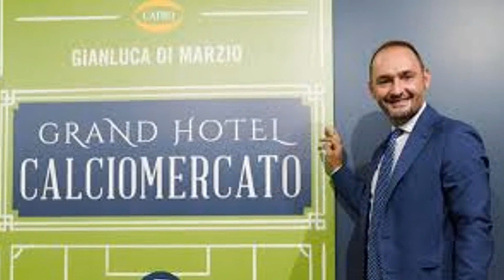La historia del fichaje de Nicolo Zaniolo por la Roma | Cero a Cero - Futbol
La historia que tal vez no conocías acerca del fichaje que coloco a Zaniolo en la Roma y a Nainggolan en el Inter.

* Declaro que de ninguna manera o forma estoy intentando infringir los derechos del titular de los derechos de autor. El contenido utilizado es estrictamente para propósitos de investigación, entretenimiento y para compartir de manera pública, adjudicando todo a quien pertenece la autoría. En ningún momento se busca la modificación o alteración del contenido original.